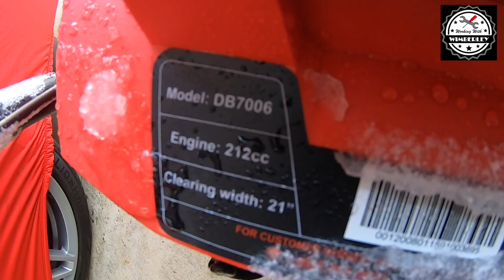PowerSmart DB7006 Review! 21 in. Single Stage Gas Snow Blower SnowThrower Home Depot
Review of the PowerSmart DB7006 purchased from Home Depot for $399. Assembly Instructions It can also be purchased on amazon. It has a law, but once you get past that, it’s fine.

Powersmart Snowblower
Craftsman Socket Set
GoPro Hero 7 Black (What I Use to Record)

PowerSmart DB7006 Review! 21 in. Single Stage Gas Snow Blower SnowThrower Home Depot WorkingWithWimberley Episode 167